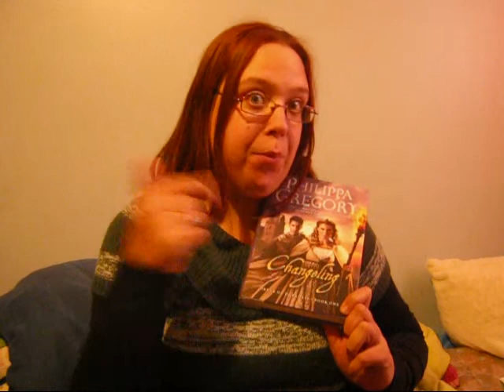Changeling by Philippa Gregory Review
My first review! Changeling by Philippa Gregory